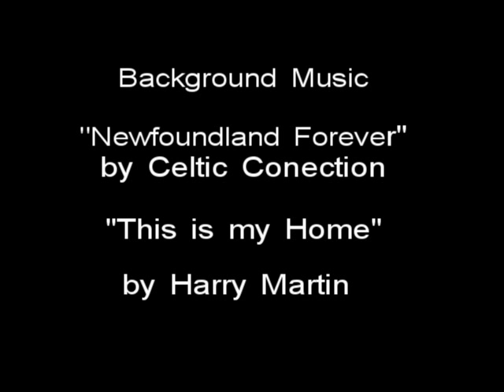Ironskull Mountain Hike - Belleoram, Newfoundland and Labrador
A hike to the summit of Ironskull Mountain (Elev. 1100 feet , 335 meters) near Belleoram, Newfoundland, Canada in the historic Coast of Bays region.  Students on an exchange visit from Guelph, Ontario to Bay D'Espoir, Newfoundland challenge Ironskull Mountain.  A moderate to difficult hike with a duration of at least 4 hours.  The summit provides a breathtaking view of Fortune Bay and the Burin Peninsula. to learn more about the region.